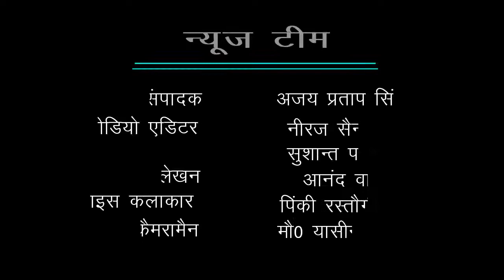गांव - जब्बारपुर , ब्लॉक - अमरोहा, जिला - अमरोहा